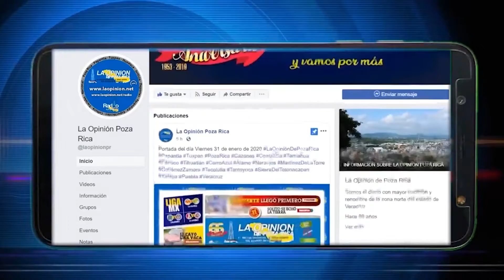Retornan a las aulas con medidas sanitarias en secundaria de Pánuco